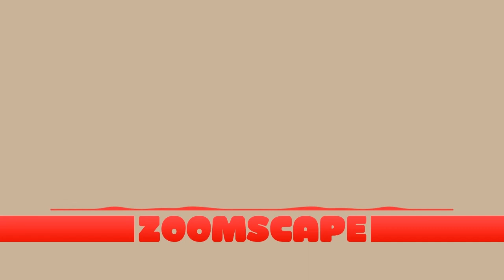Zoomscape Music Eastside Evening Jet Life